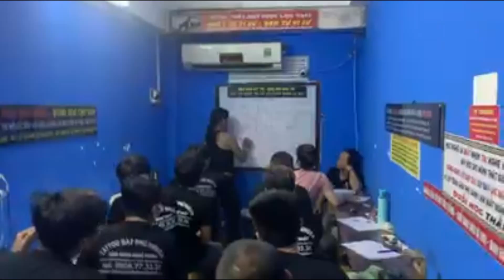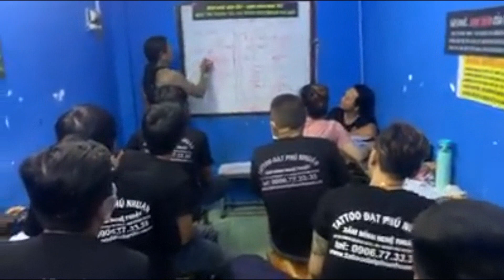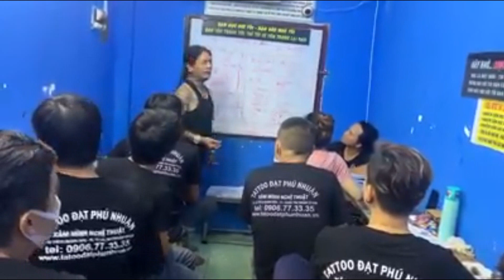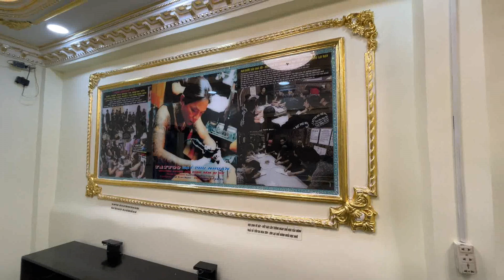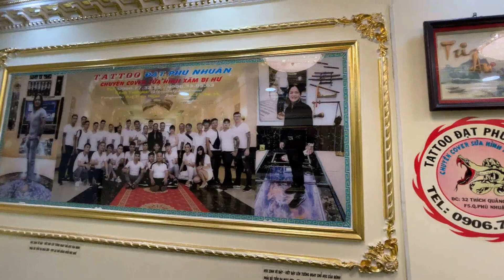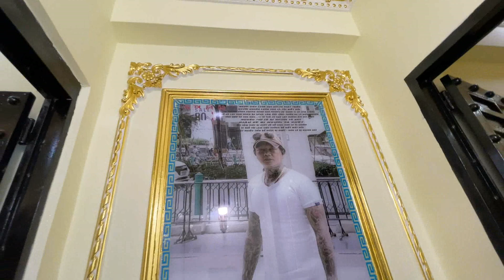Những buổi học nghề tại Tattoo Đạt Phú Nhuận.Học Phí 15 Triệu - Do artist Đạt đứng lớp dạy